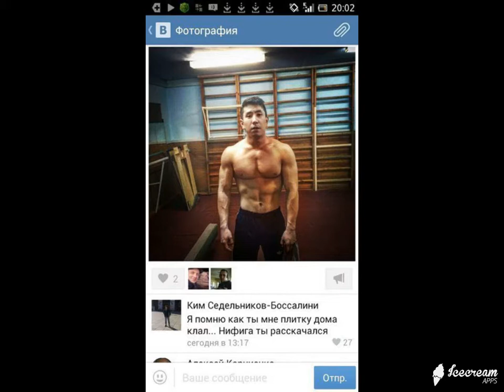ИнтересненькоО и Смешно ! Выпуск № 3 Супер нарезка демотиваторов на все вкусы !